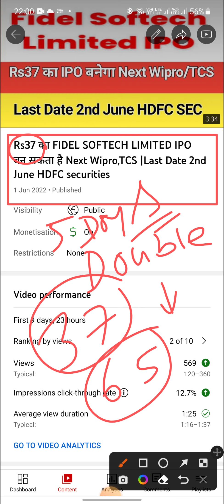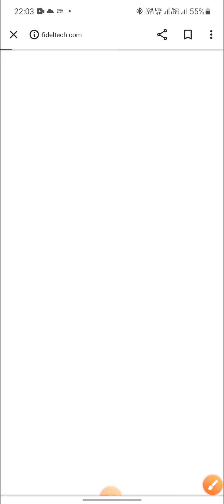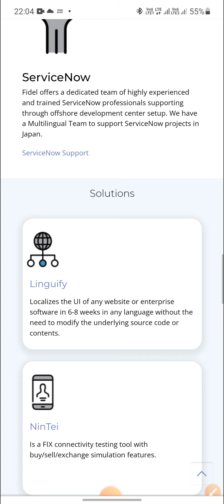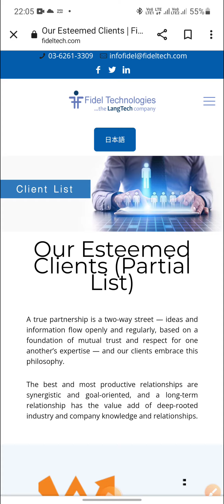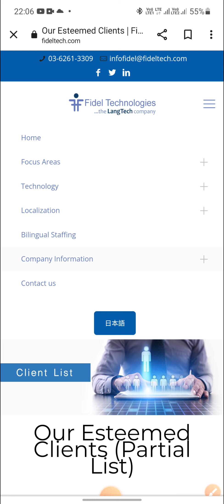Fidel Softech IPO दिया Double returns in 5 Days, Banega Next TCS?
Fidel softech ipo news.
Smart Market Tips.